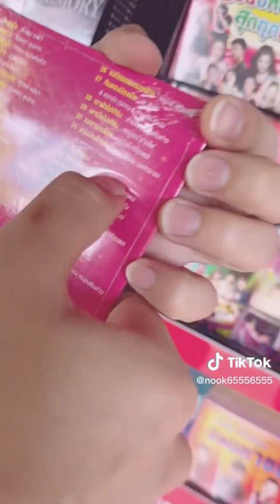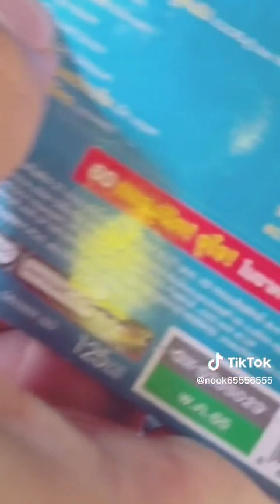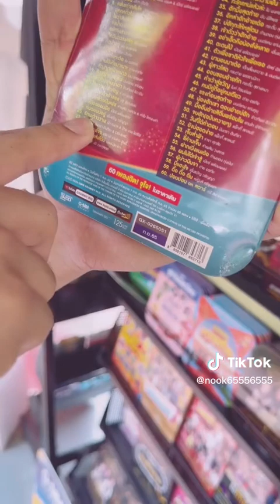เย้🎉เจอแล้วจร้า#นุ๊กปาย